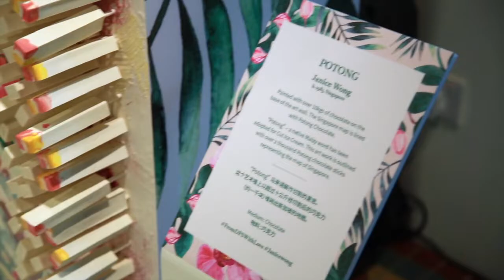From Singapore with Love . Giant Durians, Chocolate Print Tiles, Potong.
From Singapore with love @dfsofficial . Throughout the month of July the DFS Galleria on Scott's road will play host to Our edible art installations. “From SINGAPORE with Love” seeks to highlight the growing food and gifts category. The installation is colourful and playful featuring a rainbow cluster of durians, which is the ‘King of Fruits’ - famous locally for its spiked thorns and pungent smells. The installation will feature two very unique pop-art inspired edible art walls: one made up of 315 chocolate tiles, each containing 150 unique photo prints and graphics that represent local food and drink culture in Singapore. The other installation is made from over 100kg of chocolate, the "potong wall" outlines a map of Singapore and reflects local culture where ice cream "potong" was and still is an iconic classic